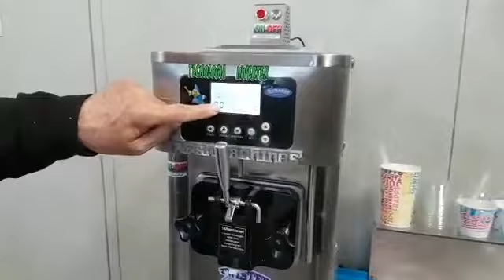LILLIPUT CAPIT 1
ASSISTENZA ON-LINE WEB LILLIPUT

RICAMBI E ASSISTENZA MADE IN ITALY
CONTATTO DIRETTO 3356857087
QORANGE.IT PER CATALOGO.
QFROZEN PER GELATO
QCREPES PER CREPES
QBIO.IT    PER CENTRIFUGHE
MONTAPANNA.IT    PER  MOUSSE/TIRAMISU/PANNA
GRATTACHECCA.IT   PER GRANITE E GRATTACHECCHE IN AUTOMATICO
QWAFFLES.IT  PER WAFFLES E CHURROS
FLASHMACHINE.COM  SITO GENERALE
ITALIANSLOWFOOD.IT PER PRODOTTI E MACCHINE MACCHINA PROFESSIONALE DA BANCO BAR PER
GELATO ESPRESSO,
FROZEN YOGURT,
SPAGHETTI ICE ,
MILKSHAKE,
IN LOCAZIONE OPERATIVA O COMODATO D'USO GRATUITO
CARATTERISTICHE TECNICHE:
Struttura in acciaio inox Aisi 304/316
Trazione con Motoriduttore
N.1 Compressori ASPERA
Raffreddamento forzato ad aria
VALVOLA DANFOS
Termostato controllo raffreddamento
Termostato regolazione Preculing
Termo Controllo automatico Motore
Vasca conservazione gelato
Temp.positiva x mantenimento
Miscelatore automatico vasca gelato
Allarme riserva vasca visivo e acustico
Lavaggio automatico
Controllo durezza gelato
Controllo elettronico IMP.TOSHIBA
Blocchi di sicurezza (hotstop) (hardstop) (tronistop)
Controllo Macchina da Display anteriore
Mantecatore 1,1 Lt
Vasca 2,1 Lt
Ten: 220 volt
Potenza : 800 w
MADE IN ITALY
TWISTER CREAM